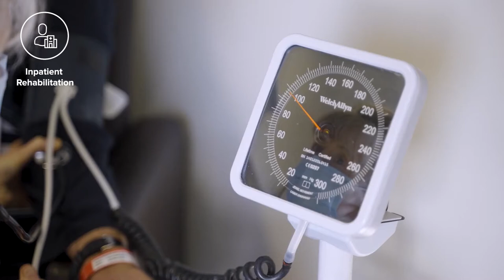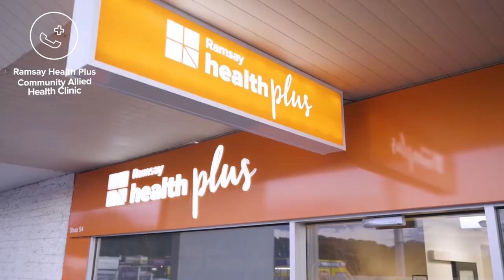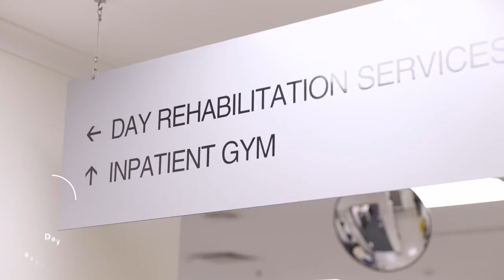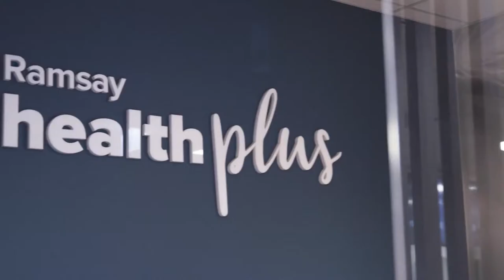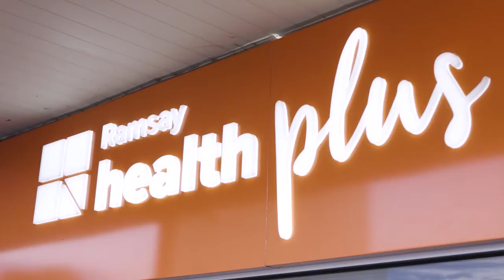Donvale Rehabilitation Hospital - Ramsay Health Care